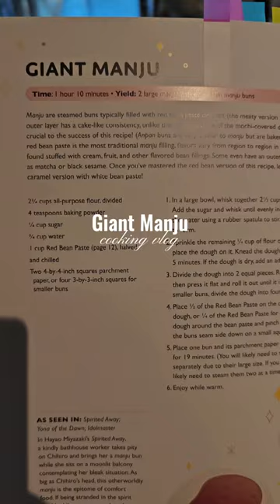Daisy Does Cooking Giant Manju as seen in Spirited Away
I can't cook but I'll give it another go